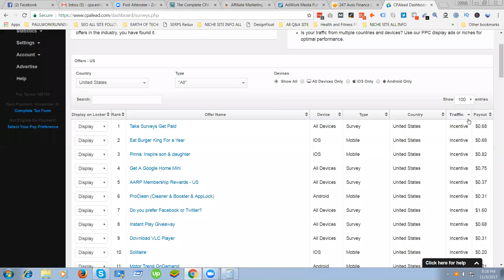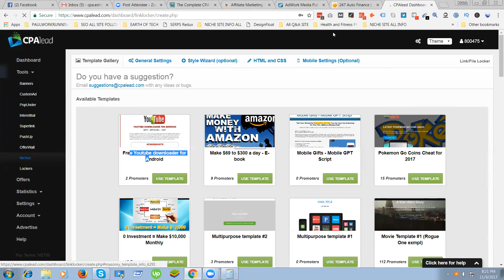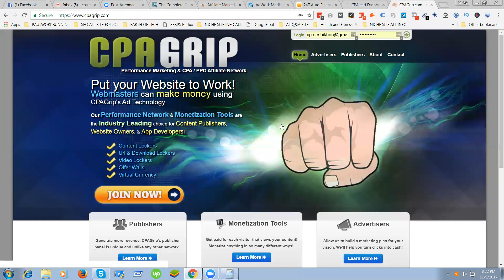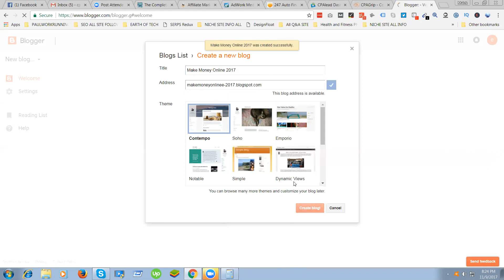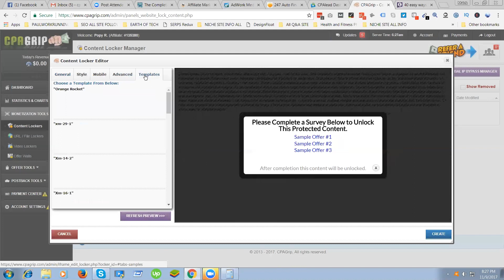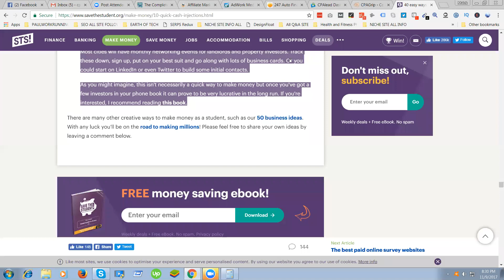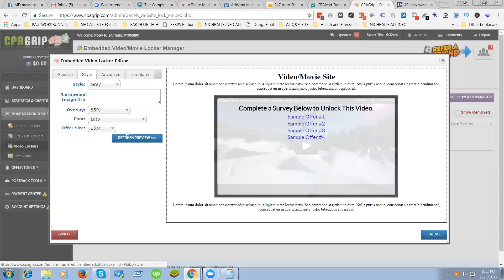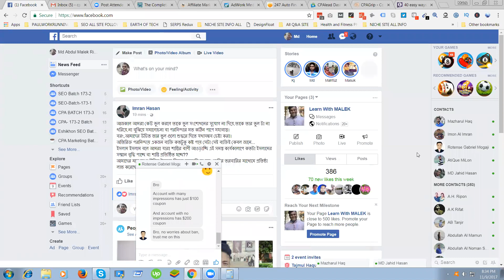A Simple Way To Identify The Highest Converting CPA Offers Easily – Class 10 Part 2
digital marketing, bangla marketing, about of cpa marketing, cpa marketing in this, cpa marketing cpa, marketing problem cpa,